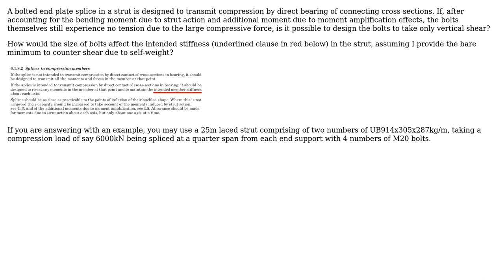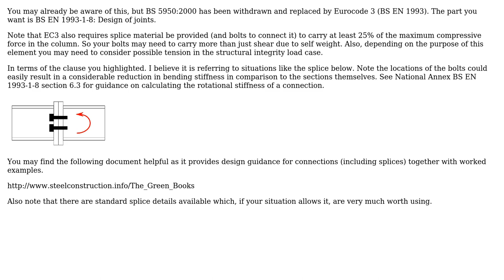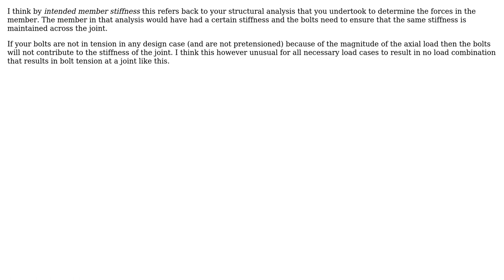Engineering: How to interpret this BS 5950:2000 clause for splices in compression members?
With thanks & praise to God, and with thanks to the many people who have made this project possible! | Content (except music & images) licensed under CC BY-SA | Music | Images & others | With thanks to user Question Overflow user Ian Turner user atom44 and the Stack Exchange Network Trademarks are property of their respective owners. You are responsible for your own actions.